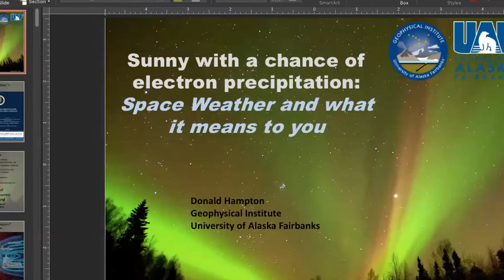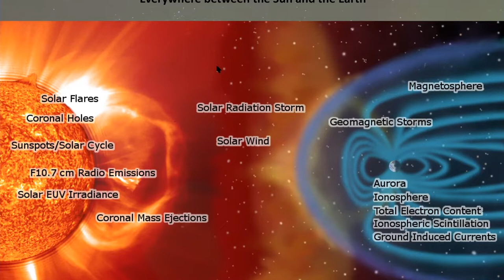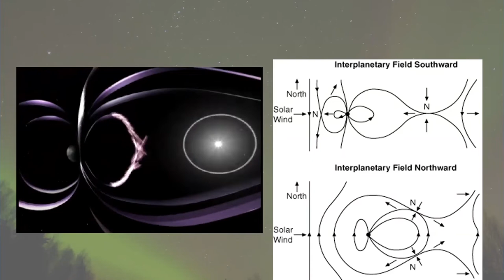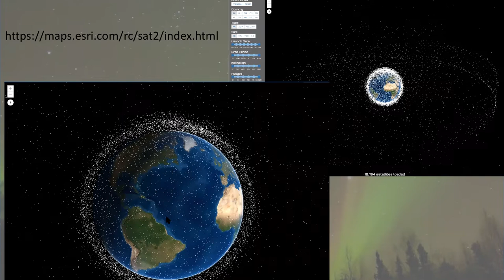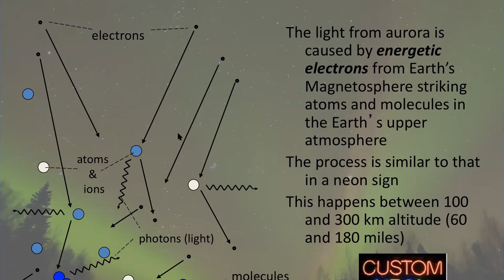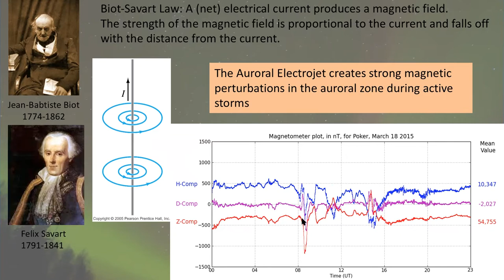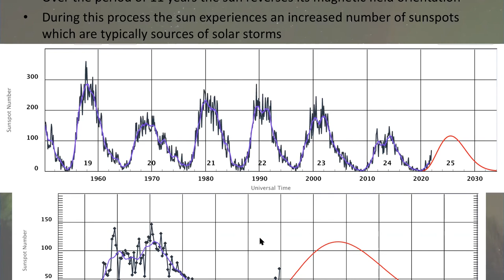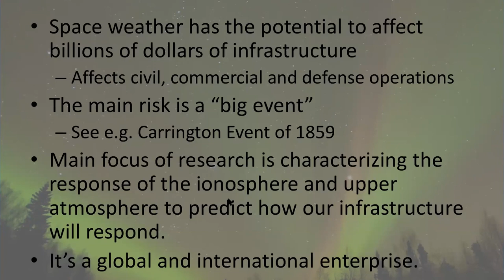Monthly lecture - 13 Jan, 2022 - Don Hampton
Speaker: Don Hampton, Research Associate Professor
Geophysical Institute, University of Alaska Fairbanks

Sunny with a chance of electron precipitation: Space Weather and what it means to you

Abstract:
Not only does the sun power our biological and climate world, it also affects the geospace above our atmosphere, by creating an electrically charged region called the ionosphere, drive the aurora and create what is now known as Space Weather. In this talk you will learn about the sources (spoiler alert, it’s the sun), and consequences of space weather and how we study it and try to predict its consequences.

Bio:
Don is a Research Faculty member at the Geophysical Institute, University of Alaska Fairbanks. He received an undergraduate degree in Physics at U. Texas, Austin, and Masters and PhD at UAF. He worked 10 years at Ball Aerospace, including as a systems engineer on the instruments for the NASA Deep Impact project to comet Tempel I. He returned to UAF in 2006 and have been working on aspects of aurora research, primarily in optics, but also using radar, satellite and sounding rocket data.